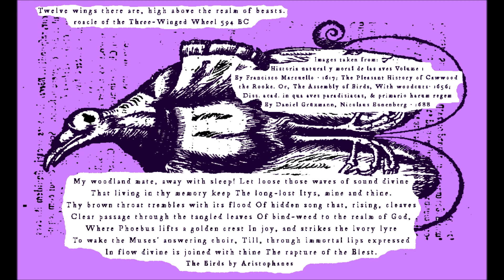feth - With Great Wings and Many Feathers (2022)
Raw/Minimalist Dungeon Synth from the UK. - Just two weeks after the 2nd one, here comes feth' 3rd record, released independently in digital form on Bandcamp (see below). Given the nature of the cover art layout, a tape version appears to be underway - Complete.

I obviously do not own the copyright to this. I will delete the upload by request.

All three records by feth to date are inspired by anthropomorphism.
While the 1st one is dealing with rabbits, carrots and antropomorphism in general, the 2nd one is revolving around insects. This one here - the 3rd - is on birds.

feth is a solo project by Fravashi Faravahar (aka Deathshead on the 2nd record, aka Fierce Bad Rabbit on the 1st one). - For both the 1st and the 2nd record check on this channel's DS playlist.

Tracklist:
1. vpon the face of the waters/the morning starres sang together  0:00
2. a wandering bird cast out of the nest  1:52
3. ravens brought him bread  4:45
4. with great wings and many feathers  5:57
5. the foule of the heauens & the beast are fled  7:56
6. the blacknesse of darkenesse/thy pompe is brought downe to the graue  10:31
7. nest among the stars  15:33